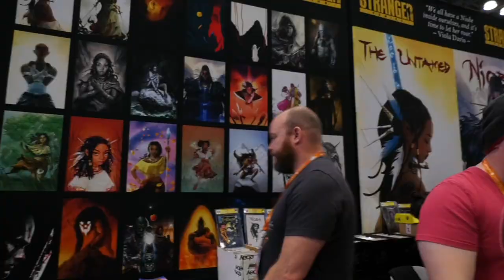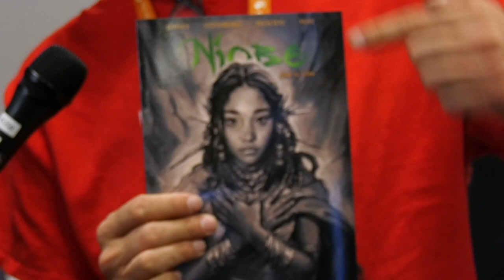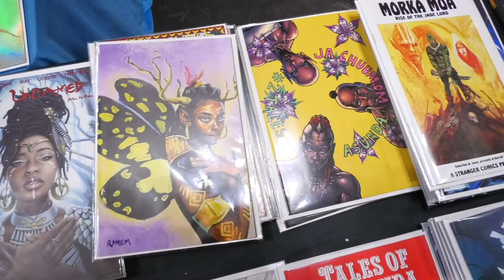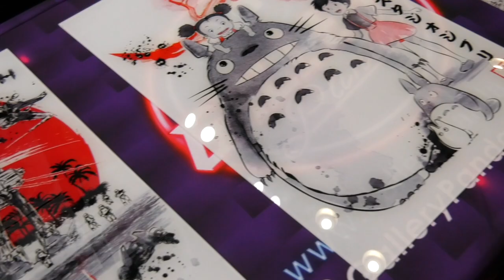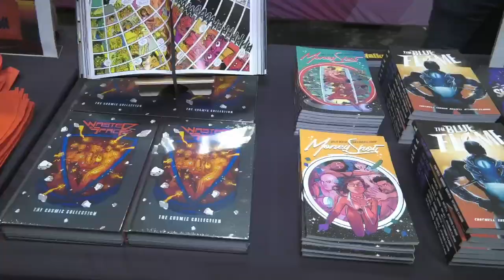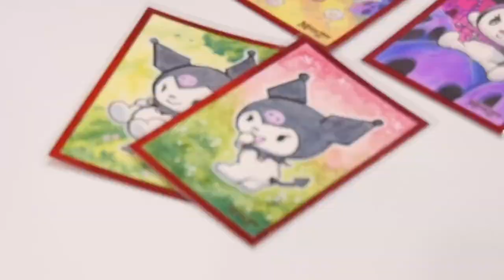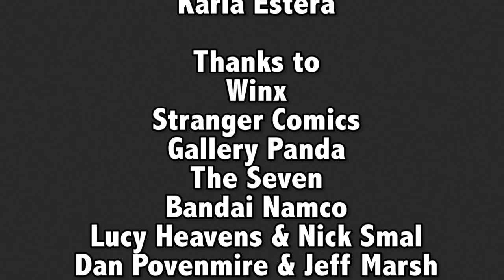Re-Upload: New York City Comic Con 2023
Join St. John’s University’s WRED-TV as we capture the electric and unique culture of New York City Comic Con 2023!